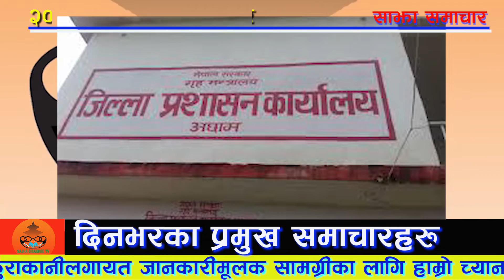साझा समाचार 🔴 ।। Sajha Samachar ।। २०७९/०६/१ ।।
साझा समाचार 🔴 ।। Sajha Samachar ।। २०७९/०६/१ ।।  Sajha Khabar ।। Todays Nepali News ।।

साझा खबर

ठेगाना : वीरेन्द्रनगर-६, सुर्खेत । कर्णाली प्रदेश । नेपाल
फोन : ०८३-५२०९८८